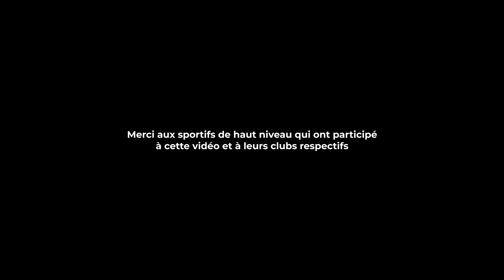La Haute-Vienne s'élance vers 2024 !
En 2024, la France et le monde vibreront pour les exploits sportifs et les valeurs de l’Olympisme : l’excellence, l’amitié et le respect.

Le Département, à travers diverses actions, est pleinement engagé dans cette aventure collective de Paris 2024. Jean-Claude Leblois, Président de la collectivité départementale, vous présente ses meilleurs vœux pour 2024 et vous souhaite une année sportive et positive.

Et parce que la Haute-Vienne est une terre de sport, nous sommes allés à la rencontre de grands sportifs haut-viennois afin de recueillir leurs souhaits pour cette nouvelle année.